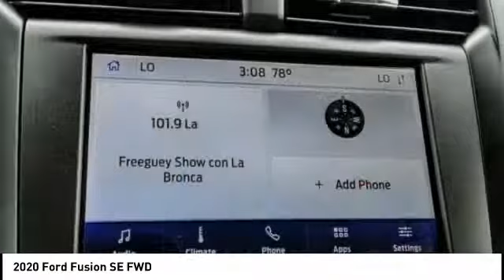2020 Ford Fusion Fontana, Chino, Norco, Moreno Valley, San Bernardino, CA FL0167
2020 Ford Fusion SE FWD

16005 VALLEY BLVD.

SUNRISE FORD FONTANA: PROUDLY SERVING FONTANA, CHINO, NORCO, MORENO VALLEY, SAN BERNARDINO, AND SURROUNDING SOUTHERN CALIFORNIA LOCATIONS. THIS OXFORD WHITE 2020 Ford FUSION IS EQUIPPED WITH A 4 Cylinder Engine, AUTOMATIC TRANSMISSION, AND RECEIVES AN ESTIMATED 23 City/34 Hwy MPG. FONTANA, CA 92335. FONTANA, CA  CHINO, CA  NORCO, CA  MORENO VALLEY, CA  SAN BERNARDINO, CA 2020 Ford FUSION SE FWD Stock #: FL0167 | VIN: 3FA6P0HD5LR113496 | 2020 Ford Fusion SE FWD Sunrise Ford Fontana